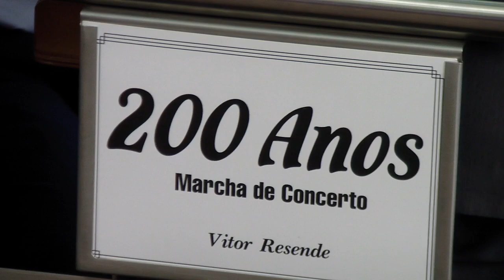Associação Mus. de Freamunde (Maestro: V. Resende)Marcha Concerto 200 ANOS-V. Resende-Sol: João Neto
Associação Musical de Freamunde (Direcção Musical: Maestro Vitor Resende) interpreta a Marcha de Concerto "200 ANOS" de Vítor Resende - Festas em Honra de Nª Sra. do Pilar - Penamaior, Paços de Ferreira_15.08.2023 - Solista Euphónio: João Neto